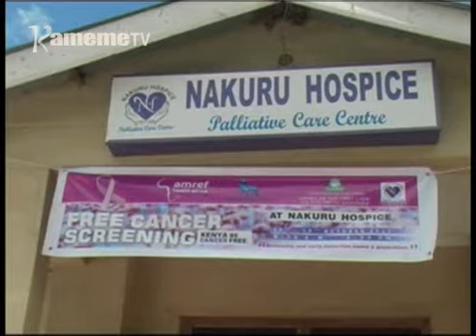Thibitari ya Nakuru kuruguria utungata wa guthima cancer hatari marihi.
Thibitari wa Naikuru  niuruguritie mubango wa guthima arwaru a  murimu wa cancer  hatari marihi.
Akiaria hindi ya kuruguria mubango uyu mutumia wa governor wa Naikuru Elizabeth Kinyanjui  nioritie andu oothe mathii thibitari-ini iyo guthimwo kana mari na murimu wa cancer.